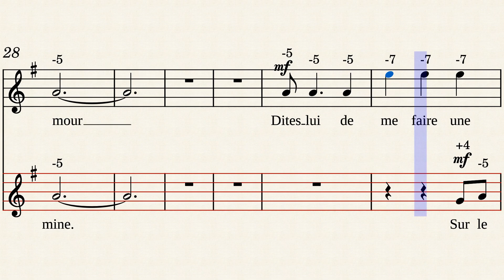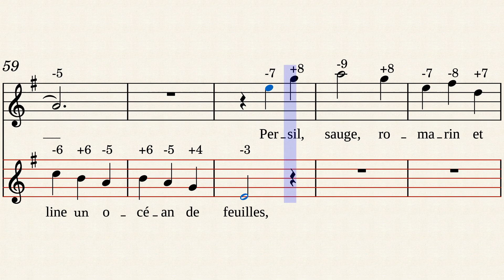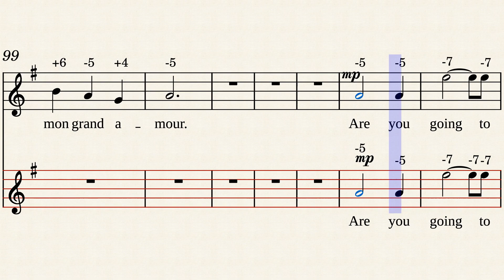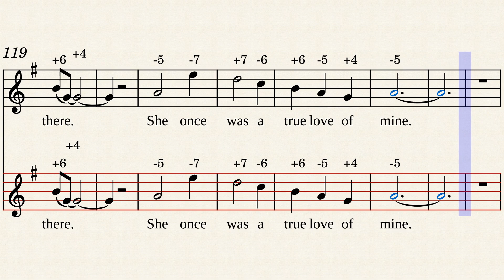Scarborough Fair - SOL by Simon & Garfunkel